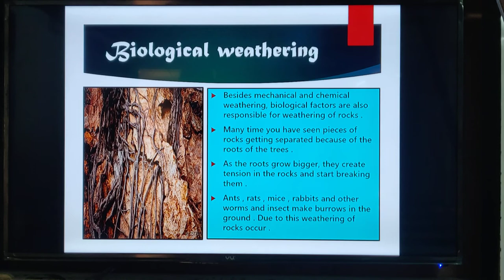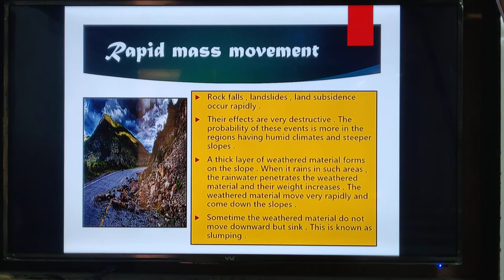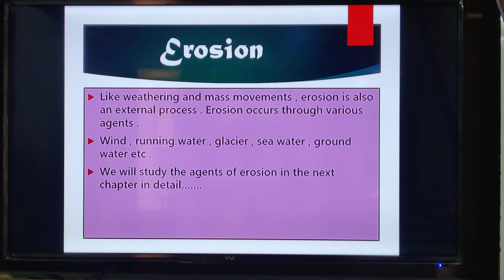Class 9th | SSC | Geography | Chp 3 | Exogenetic Movements Part 1 | Lecture 3